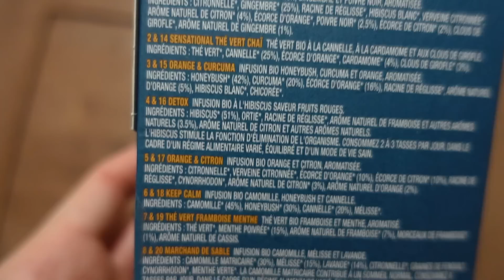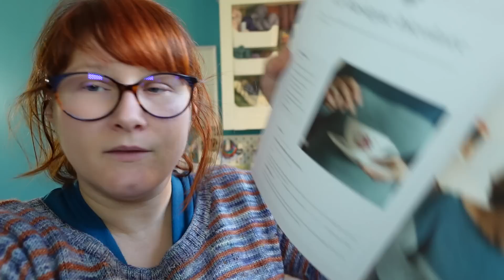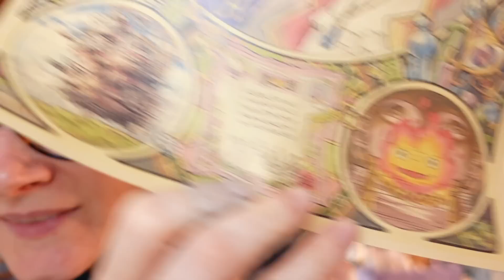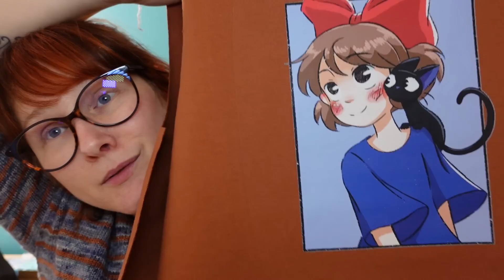Vlogmas J16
↘️Ouvrez moi en cliquant sur PLUS ou le triangle ↙️as à partager et à commenter, merci!

Vous pouvez m'offrir un café pour soutenir la chaîne :)

🖤 Si vous souhaitez m'aider, vous pouvez partager!
Merci infiniment 🖤

*Je filme avec un Sony ZV-1, le montage est fait avec Movavi Video Editor Plus
*Les musiques sont libres de droits et viennent de la base de données de YouTube ou Movavi.